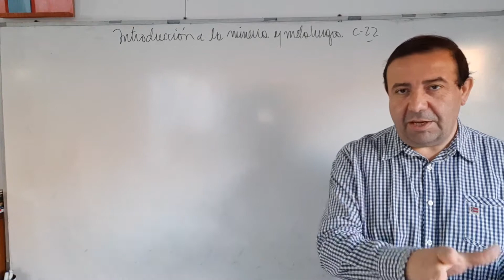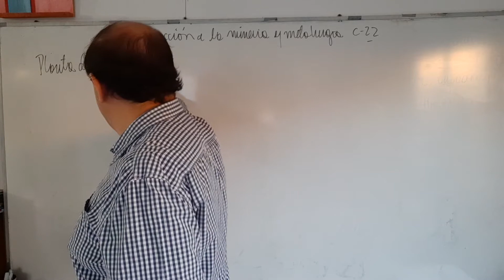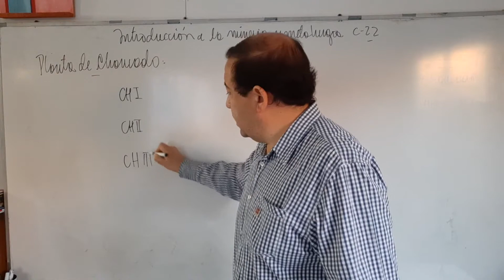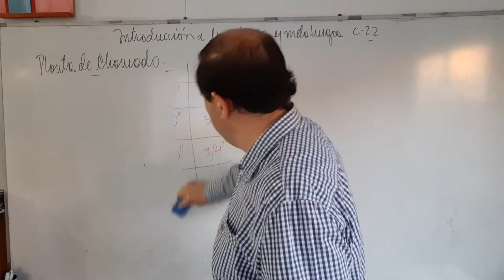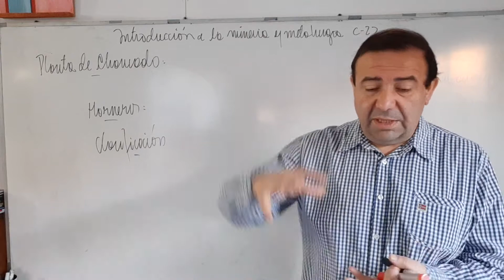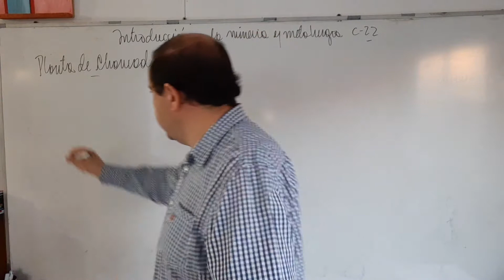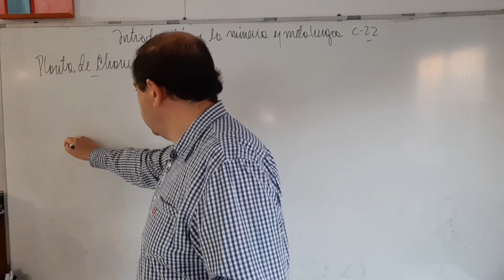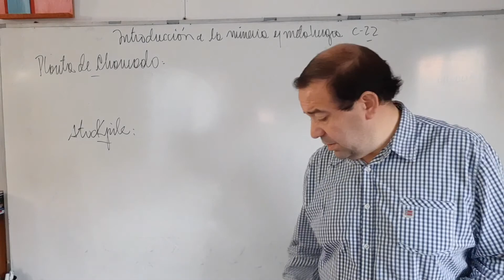Clase 22 a Introduccion a la mineria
Procesos metalurgicos